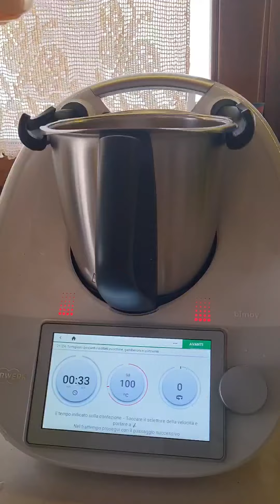fusilli risottati piccanti con curcuma zucchine e gamberetti 😊👏💯